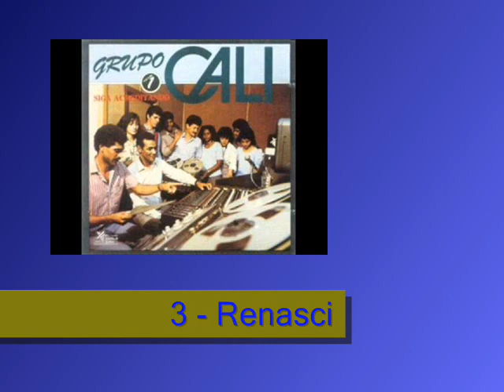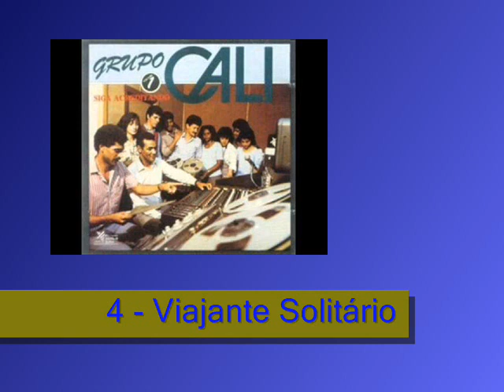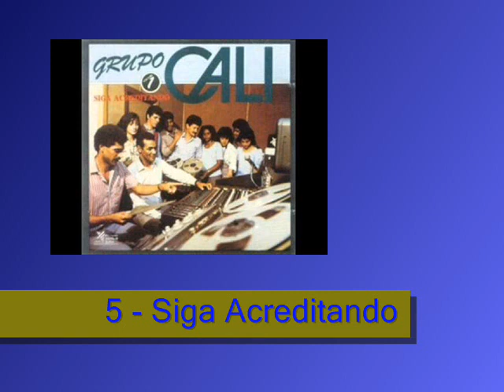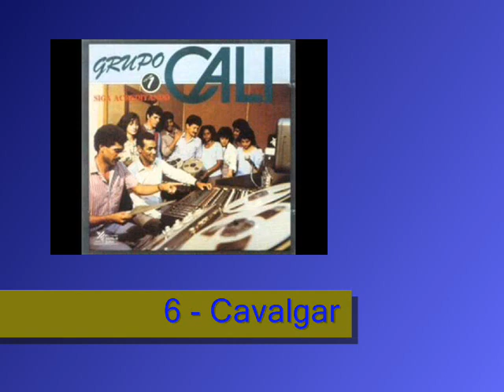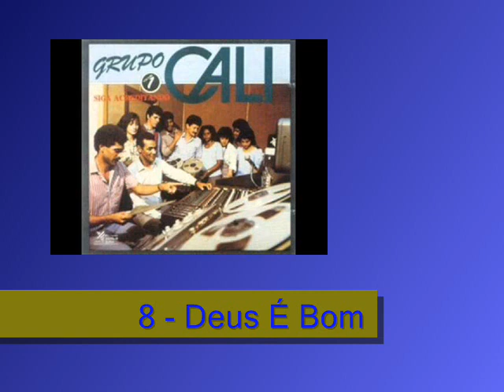SIGA ACREDITANDO - Grupo Cali (Completo)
Músicas que encantaram gerações e que são ouvidas até hoje. Verdadeiros clássicos da música evangélica.

Faixas:

1 - Amor Sem Fim
2 - Farei Tua Vontade
3 - Renasci
4 - Viajante Solitário
5 - Siga Acreditando
6 - Cavalgar
7 - Filho Pródigo
8 - Deus É Bom

AGORA VOCÊ PODE ESTUDAR TEOLOGIA À DISTÂNCIA COM QUALIDADE!
Seja um Teólogo altamente capacitado!
Inscrições abertas!
Manual Bíblico das Questões Difíceis e Polêmicas da Bíblia:
Ebook Vencendo As Crises Através da Oração!